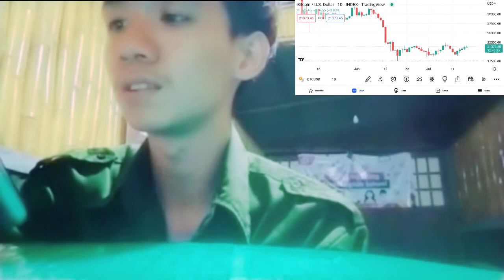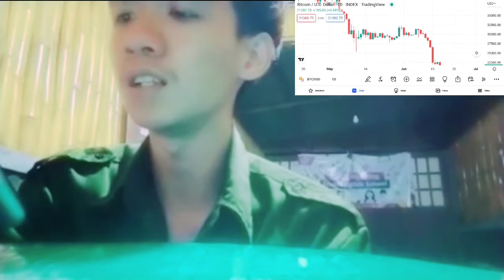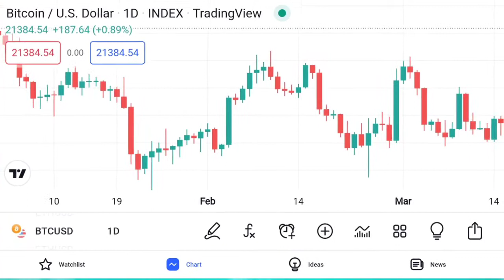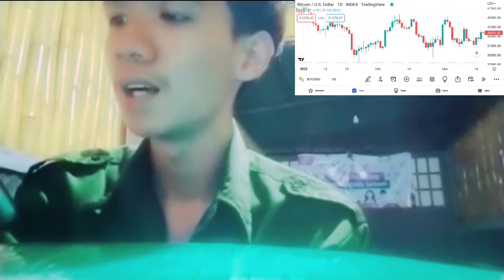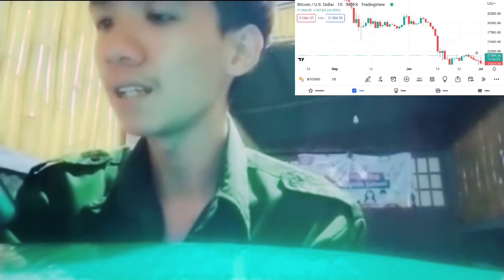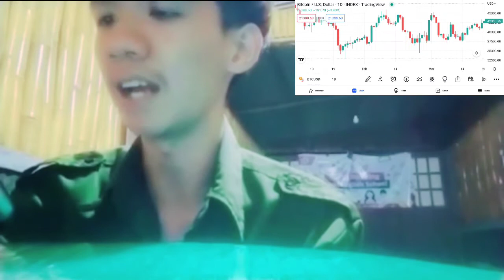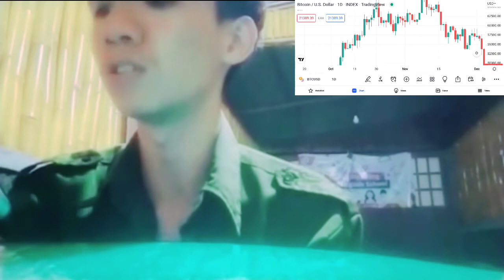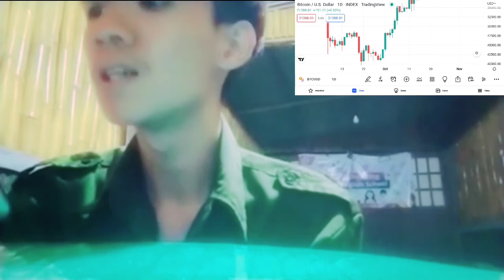SHOULD YOU CONSIDER GNO POA NETWORK REVIEW IS THERE STILL POTENTIAL LOKI COIN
bitcoin mining
bitcoin news today
bitcoin live
bitcoin trading for beginners
bitcoin news
bitcoin explained
bitcoin price prediction
bitcoin crash
bitcoin 2022
bitcoin etf
cryptocurrency for beginners
cryptocurrency news
cryptocurrency malayalam
cryptocurrency trading